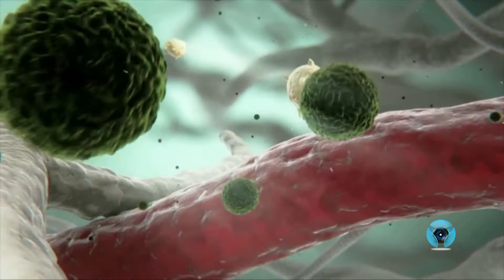Coaraci no combate ao musquito da dengue